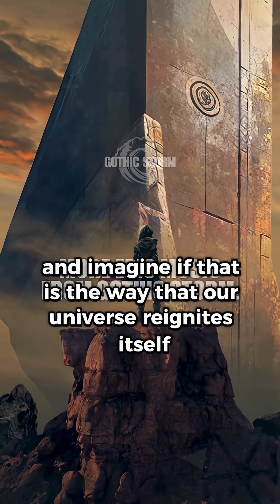A cyclical universe? 🤯